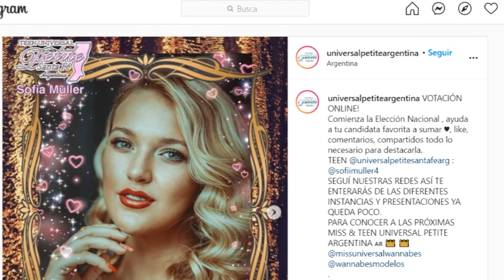SOFÍA MÜLLER - PARTICIPARÁ DEL MISS UNIVERSAL PETIT ARGENTINA